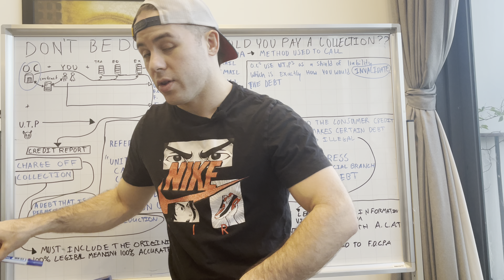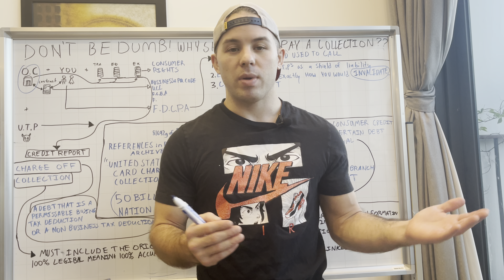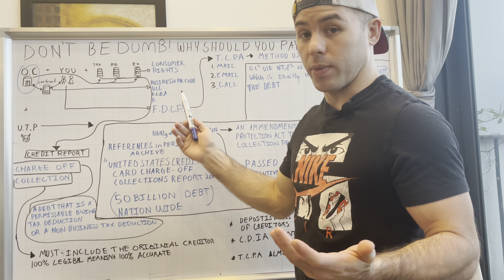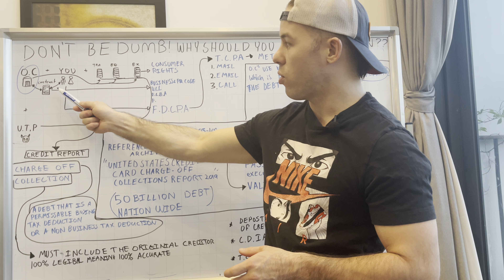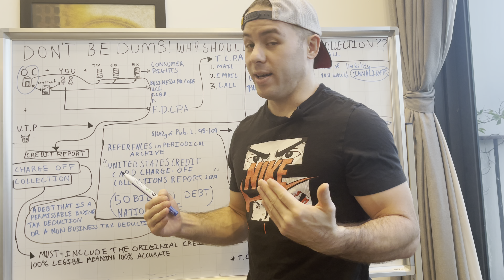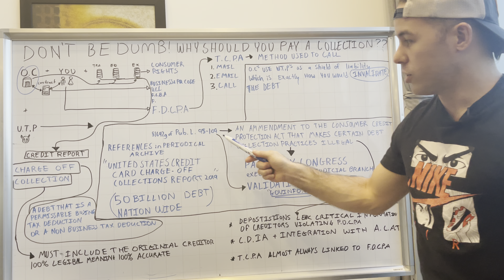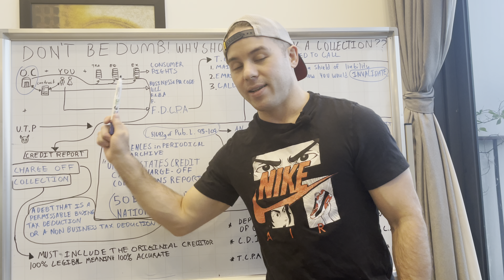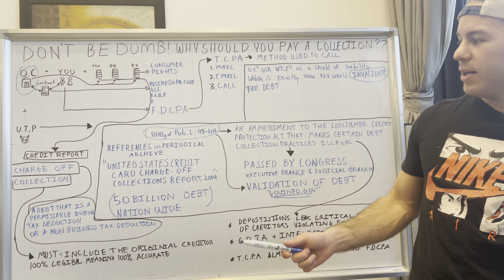How Debt Validation Can Save Your Credit Score in 2024 (F.D.C.P.A Laws)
Welcome to the ultimate guide on Debt Collection & Credit Repair on YouTube! In this empowering video, discover the secret weapon of debt validation. Learn how this powerful tool can help you challenge creditor claims, stop harassment from debt collectors, and eliminate ghost debts. We dive deep into how debt validation uncovers creditor violations, reshaping the landscape of your financial future.

Don't become a victim of collection scams or inaccurate credit reports. Understand your rights and use debt validation to your advantage. Let's take control of your financial destiny together!

Topics Covered:

The Power of Debt Validation in Credit Repair
Navigating Legal Proceedings for Debt Verification
How to Identify Creditor Violations
The Role of FDCPA in Protecting Consumers
Strategies to Challenge Creditor Claims Effectively
Remember, knowledge is power – especially when it comes to your finances. Stay informed and stay ahead!